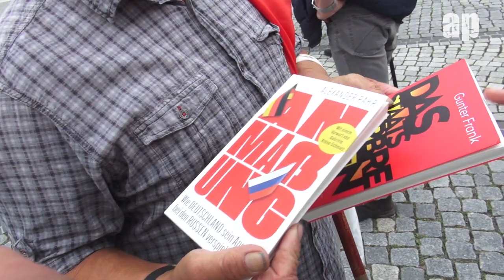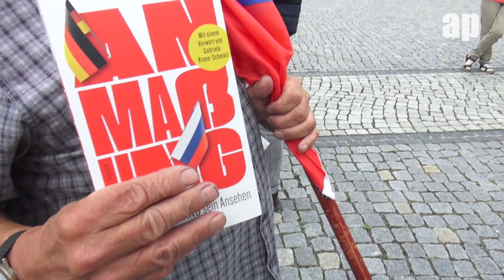Stendal 2023 / "Hitlergruß und Hitzetot"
Spaziergang am 3. Juli

Weil der Mensch ein Mensch ist...
Hier könnt Ihr mich untertstützen.
Aber bitte nur die, die es sich leisten können.

Hinweis:
Die auf dieser Seite gezeigten Videos sind, wenn nicht anders gekennzeichnet, ausschließlich Nonprofit-Produktionen und dienen nicht der Gewinnerziehlung. Der Nutzer dieser Seite akzeptiert die AGBs und nutzt Inhalte ausschließlich privat.